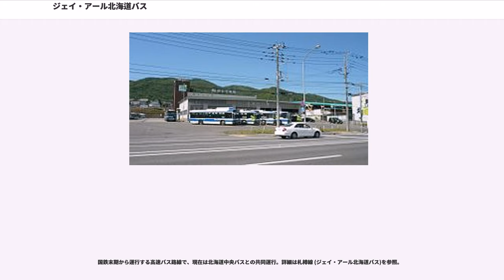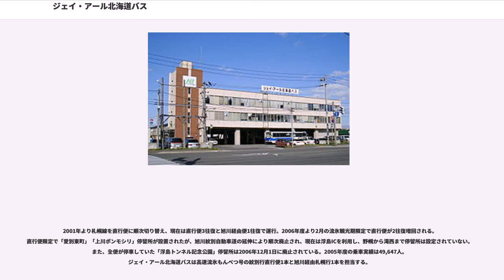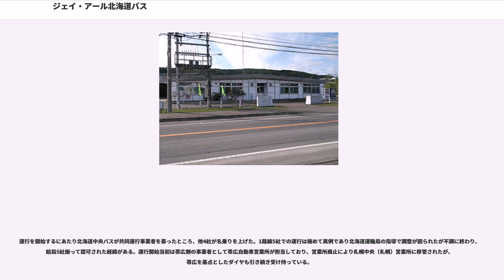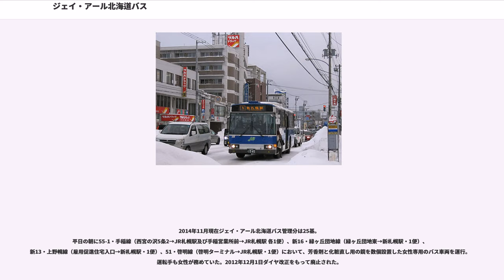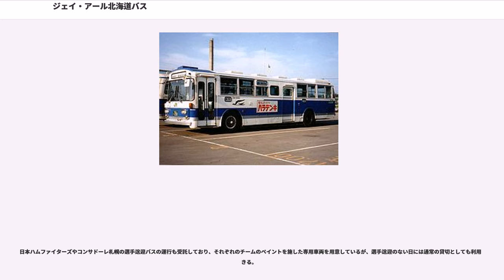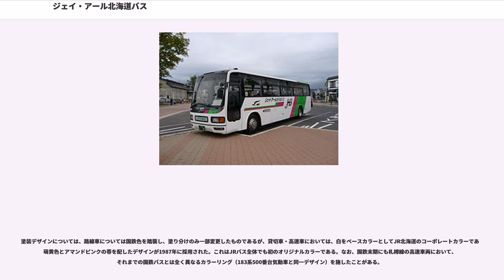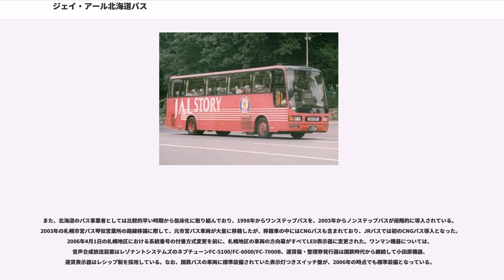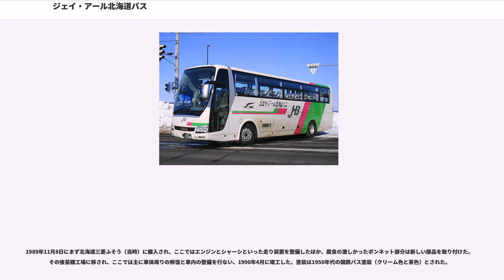ジェイ・アール北海道バス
ジェイ・アール北海道バス株式会社（ジェイ・アールほっかいどうバス） は、北海道札幌市に本社を置くバス事業者で北海道旅客鉄道（JR北海道）の100%子会社である。

札幌市内を中心に路線バスや都市間バスを運行するほか、貸切バス事業も行っている。国鉄バス時代から札幌市郊外の手稲区・厚別区などを中心に住宅地と都心部を結ぶ生活輸送を事業の中心に据えており、現在でも一般路線車の所属台数はJRバスグループの中で最も多い。さらに2003年（平成15年）4月1日に廃止された札幌市営バスより琴似自動車営業所を譲受し、札幌市内のバス路線網では北海道中央バスに次ぐ高い割合を占めている。その一方で鉄道の補完路線として開設された地方バス路線は、業績の低迷から現地の事業者へ相次いで譲渡された。

路線バス車両は2017年（平成29年）3月31日現在で395台（深川営業所5台、様似営業所14台、その他営業所計376台）登録されており、北海道内では北海道中央バスに次ぐ規模となる。

国鉄末期から運行する高速バス路線で、現在は北海道中央バスとの共同運行。詳細は札樽線 (ジェイ・アール北海道バス)を参照。

原則予約制で、直行便を含む旭川を跨ぐ乗車は2006年12月より座席指定となっている。旭川 - 紋別間のみの乗車は自由席、札幌 - 旭川間のみの乗車は高速あさひかわ号に準じて予約不要となる。直行便は比布大雪PAで、旭川経由便と特急オホーツク号は上川駅前で休憩時間を設定する。

1984年6月27日より道北バスと北紋バス が旭川 - 紋別間で特急オホーツク号を運行していたが、1996年4月11日に高速あさひかわ号と特急オホーツク号各4往復を振り替え、4社共同運行で札幌 - 旭川 - 紋別間に高速流氷もんべつ号を新設した。

2001年より札幌線を直行便に順次切り替え、現在は直行便3往復と旭川経由便1往復で運行。2006年度より2月の流氷観光期限定で直行便が2往復増回される。直行便限定で「愛別東町」「上川ポンモシリ」停留所が設置されたが、旭川紋別自動車道の延伸により順次廃止され、現在は浮島ICを利用し、野幌から滝西まで停留所は設定されていない。また、全便が停車していた「浮島トンネル記念公園」停留所は2006年12月1日に廃止されている。2005年度の乗車実績は49,647人。ジェイ・アール北海道バスは高速流氷もんべつ号の紋別行直行便1本と旭川経由札幌行1本を担当する。

1989年（平成元年）8月11日より繁忙期の臨時帰省バスとして各社1往復ずつを担当する5往復で運行を開始。1990年（平成2年）3月9日より「ポテトライナー」として通年運行が開始された。1995年（平成7年）12月1日に大谷地ターミナル、1997年（平成9年）9月1日に清水と芽室を新設し1往復を十勝川温泉まで延長。2002年（平成14年）12月1日には発車オ〜ライネットによるインターネット予約開始し御影を新設。2005年（平成17年）4月1日より音更経由（音更大通11丁目、木野大通16丁目、木野農協前）2往復を新設し、芽室経由は4往復とし臨時便を廃止。2009年（平成21年）12月23日から音更経由を1往復増回。2011年（平成23年）10月30日の道東自動車道全通による改正で直行便を含む3往復を増回し計10往復、所要時間が約20分短縮となった。2017年（平成29年）4月1日に十勝川温泉発着便を廃止。2018年（平成30年）6月2日より土日祝限定の特急便（途中無停車）を2往復新設した。

直行便は往復とも札幌ターミナル発着で、札幌行に札幌駅前降車停留所を設定。帯広市内は十勝バス本社に停車しパークアンドライドを設定する。帯広行は路線開設以来札幌ターミナル始発で、札幌駅前ターミナルおよび札幌駅前は札幌行の降車のみ扱っていたが、2016年（平成28年）4月1日より経由便、直行便とも札幌駅前ターミナルで帯広行の乗車扱いを開始した。

運行を開始するにあたり北海道中央バスが共同運行事業者を募ったところ、他4社が名乗りを上げた。1路線5社での運行は極めて異例であり北海道運輸局の指導で調整が図られたが不調に終わり、結局5社揃って認可された経緯がある。運行開始当初は帯広側の事業者として帯広自動車営業所が担当しており、営業所廃止により札幌中央（札...